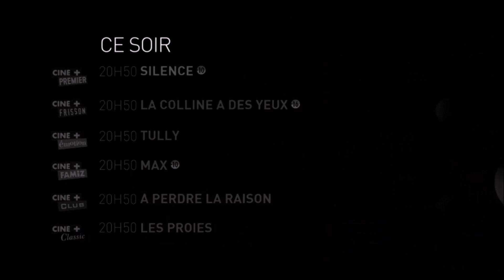Soirée Groupe Ciné+ - 12 Décembre 2019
Ciné+ Premier Silence/ Ciné+ Frisson La colline a ses yeux/ Ciné+ Emotion Tully/ Ciné+ Famiz Max/ Ciné+ Club A perdre la raison/ Ciné+ Classic Les proies